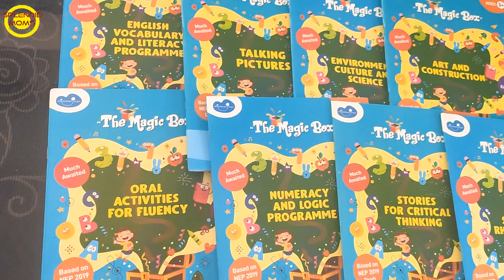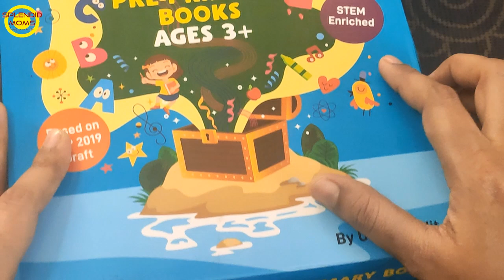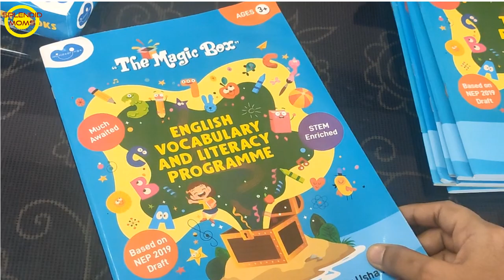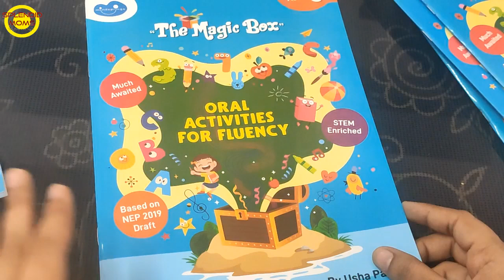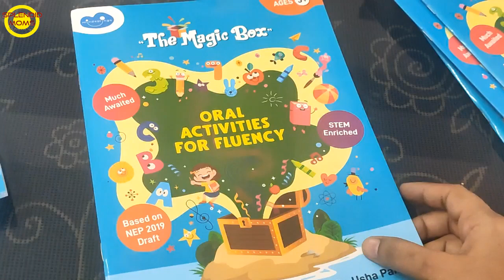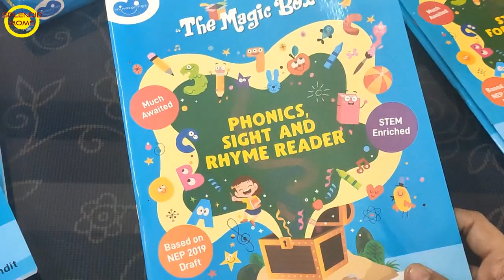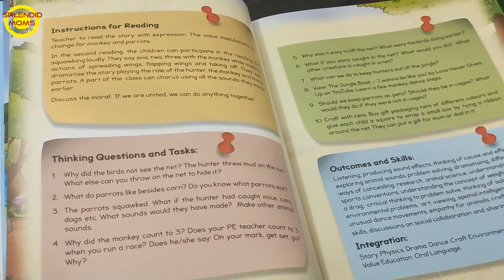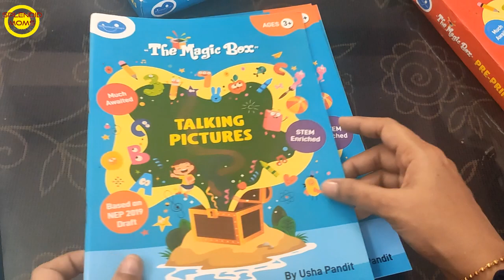Pre Primary Books with Complete Syllabus "The Magic Box" Series | Nursery/Playgroup Books for age 3+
These books can be purchased on Amazon, Flipkart and our
for ages 3+
for ages 4+
for ages 5+
Flipkart product links -
for ages 3+
for ages 4+
for ages 5+

The Magic Box Pre-Primary series is a complete, progressive and unique academic curriculum for the 3+/ 4+ and 5+ child that can easily be done by parents at home.

The books offer complete instructions. We have a helpline on our website and on our YouTube channel. The series offers excellent advice on how to further your child’s learning to maximise his/her potential.

Conceived and written by Usha Pandit, a teacher of 3 decades, curriculum expert, thought leader, author of 40 textbooks, consultant to top schools, teacher trainer, inspirational speaker, and successful YouTuber with more than 100 videos on her channel The Mindsprings English Teacher.

The USP of the curriculum is that it keeps the essential nature of the child as an observant, active, curious, imaginative, rhythmic and social individual at its core. The activities planned are in sync with these traits.  Therefore, learning becomes joyful and successful. Furthermore, concepts and skills are layered and echoed throughout the books to retain learning successfully and easily. This is unique.

The Magic Box series is the entire curriculum in a set of 8 books comprising of Numeracy, Literacy, Phonics & sight words, Environment & Science, Art & Construction, Critical Thinking stories, Talking pictures, and Oral activities. It is an integrated curriculum and contains progressive STEM activities and is based on the guidelines of the National Education Policy.

All activities are done through stories, games, songs, conversations, pictures, play, art and experiments. The series is a storehouse of ideas that will stimulate learners, promotes thinking, builds large vocabulary, ensures understanding and speaking of English, lays very strong foundations in maths and general awareness.

The strength of the home in having a large number of objects, and relaxed asynchronous time is a wonderful blessing. Thus, some enjoyable work like watching videos or experimenting in the kitchen can be best done at home and is necessary for the child to have a strong foundation and integrate many skills. We believe that parents and teachers must partner and share time and spaces of home and school to give children the full value of the learning that they deserve.

Foundation right, future bright is our motto. If our children speak the medium of instruction, reading and writing will become easier, and learning of all subjects in the future will be trouble free.

ABOUT SPLENDID MOMS ♥:
Happy Parenting From Splendid Moms.